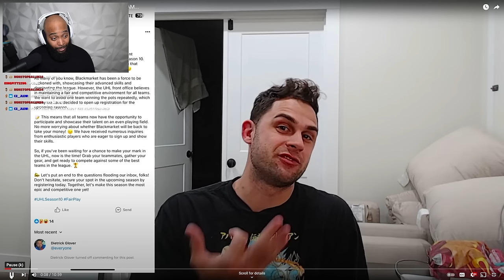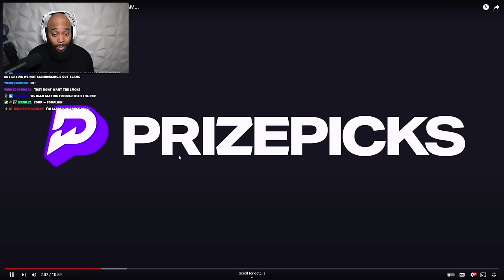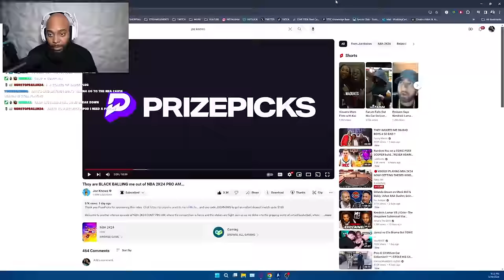iPod Reacts To Joe Knows Being Banned By NBA 2K24 Pro Am Leagues... I WENT ON A RANT!